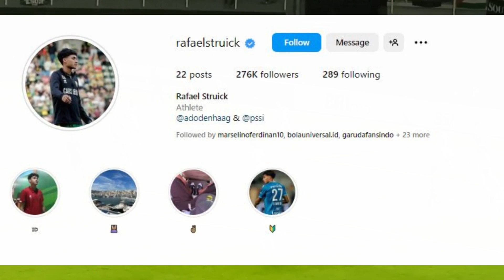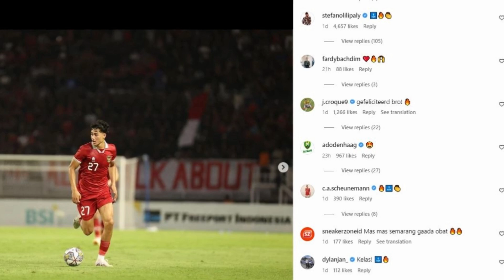SKILL KELAS EROPA!! Rafael Struick Sukses Curi Perhatian Saat Debut Bersama Timnas Indonesia